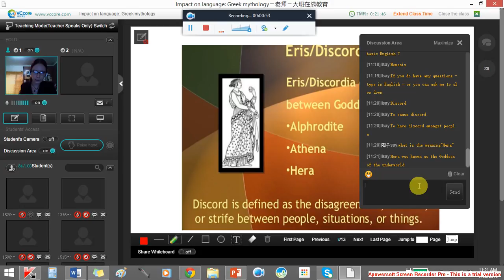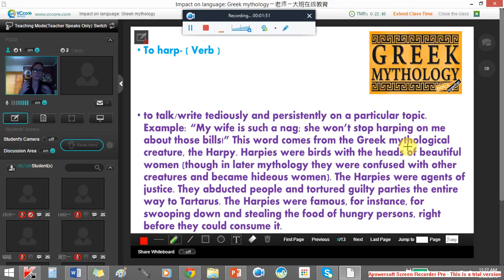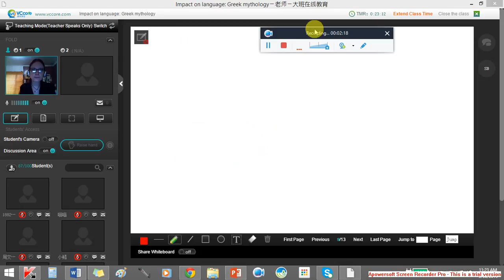Mythology = To harp on + about something = Derived from ''The harpy''.